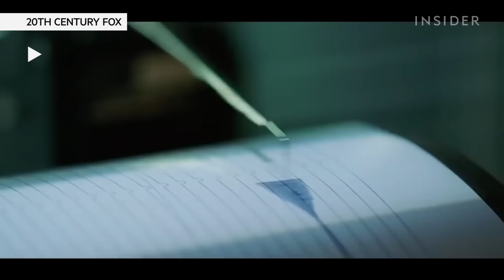Meteorologist Rates 7 Extreme Weather Scenes In Movies and TV | How Real Is It? | Insider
Storm chaser Cyrena Arnold looks at seven hurricane and tornado scenes from popular TV shows and movies and rates them based on realism.
She looks at storm scenes in "Geostorm" (2017), "Twister" (1996), "Into the Storm" (2014), "The Day After Tomorrow" (2004), "Sharknado" (2013), "Night of the Twisters" (1996), and "X-Men" (2000).

Can anyone survive in the center of a tornado? Should you take shelter in a basement when a storm hits? Are fire tornadoes a thing? Could "Sharknado" actually happen?

Arnold is a meteorologist and has worked at Mount Washington Observatory and NASA. She hosts talks for STEM careers, and is the author of "The Weather Story: With Frances Fox."

Meteorologist Rates 7 Extreme Weather Scenes In Movies and TV | How Real Is It?